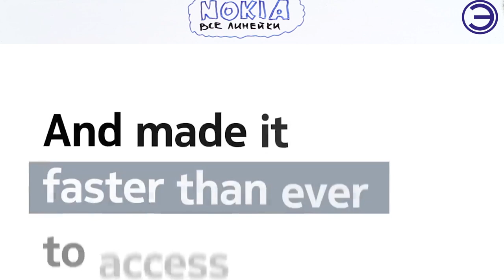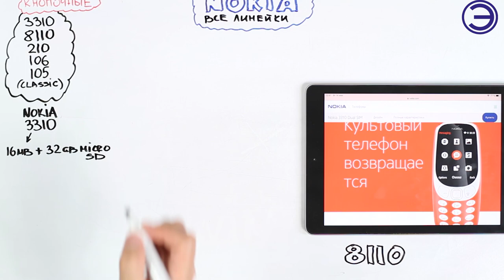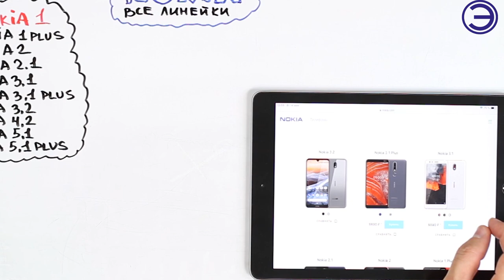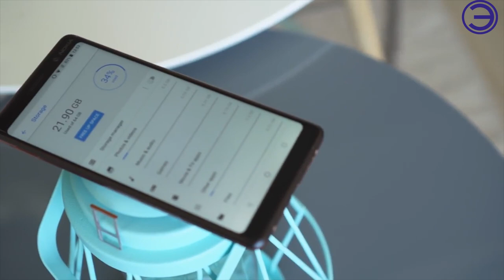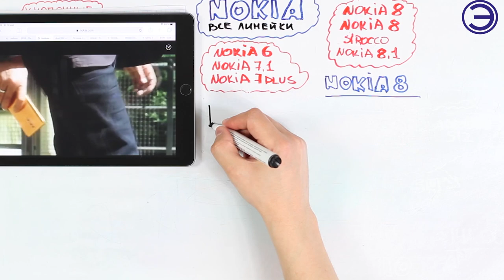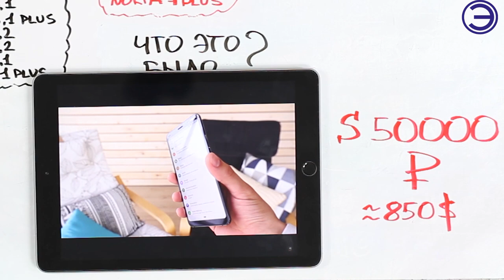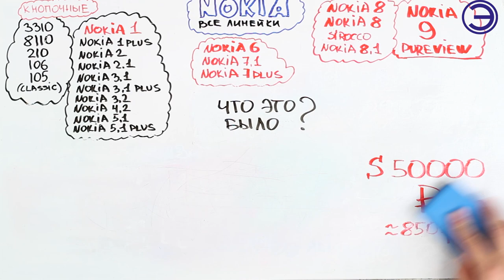ЛУЧШАЯ NOKIA НА СЕГОДНЯ 2019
ВСЕ ЛИНЕЙКИ КОМПАНИИ NOKIA
КАКАЯ ИЗ НИХ ЛУЧШЕ???
Началом истории компании считается 1865 год, когда горный инженер Фредерик Идестам (фин. Knut Fredrik Idestam) основал в Тампере, на юго-западе Финляндии, небольшую бумажную фабрику. Принадлежащая ему компания была в 1871 году переименована в Nokia Ab.

МУЗЫКА